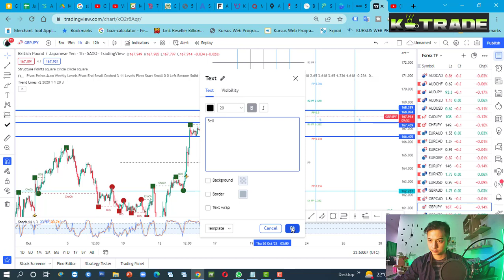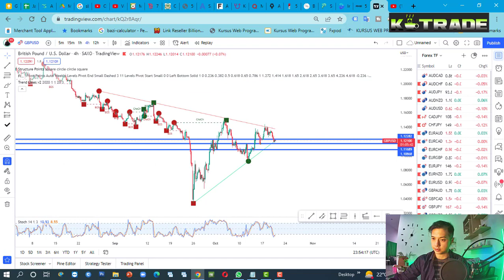Sinyal Forex 20 Oktober 2022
Teknikal Analisis LEBIH TAJAM! Pake TRADINGVIEW

Welcome to Kopi Trade Channel
Kopi Trade adalah sebuah Channel Yang memberikan
- Rekomendasi Sinyal Forex

SOCIAL MEDIA UTAMA Kopi Trade